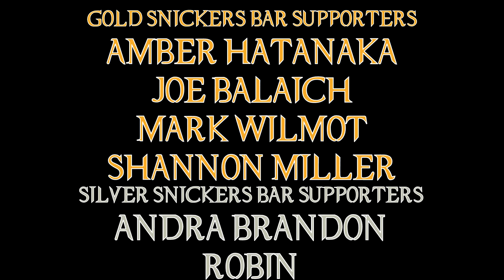Batman Hush Movie Review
What a surprise ... one of the most overrated Batman comics translates over to one of the most disappointing DCAU movies in the catalogue.